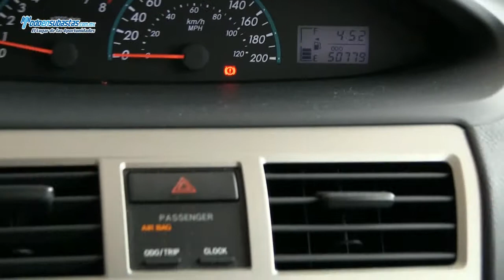Toyota Yaris Sedán Core A/A B/A CD / 2011